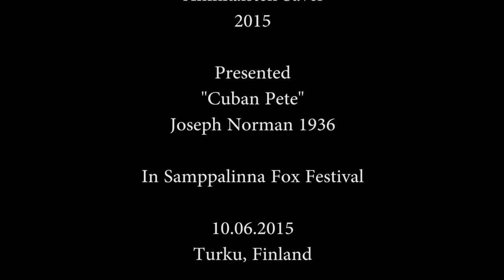AS Cuban Pete 2015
The Continental Rhythm Orchestra Aninkaisten Sävel presents "Cuban Pete"  (Joseph Norman 1936). Sanna Vartiainen, voc.